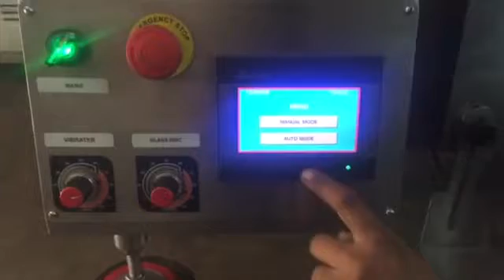Pharmech Tablet Counting & Filling Machine (Model No. : TC 700)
Pharmech Tablet Counting & Filling Machine (Model No. : TC 700) by Pharmech Engineering Company, Ahmedabad, Gujarat, India (known for customized machines)

Our group of Companies : Earth Engineering Company & Nylopick Engineering Company